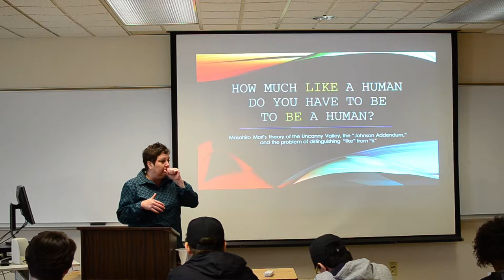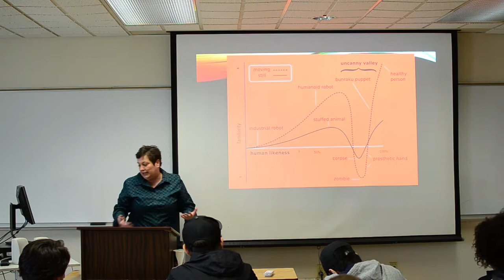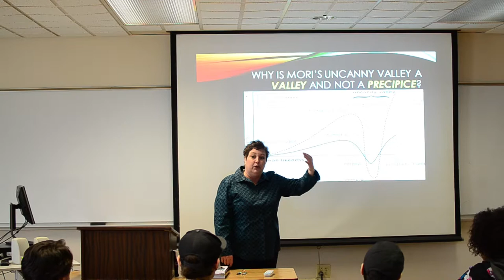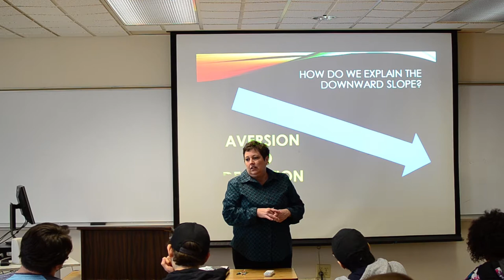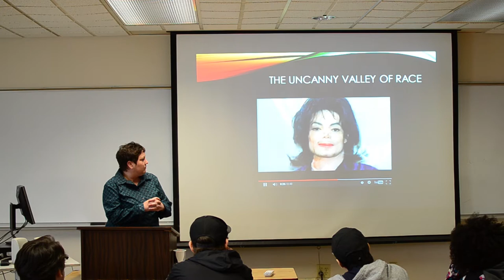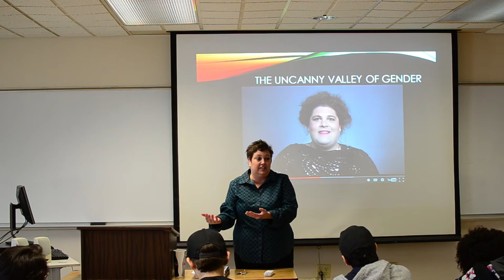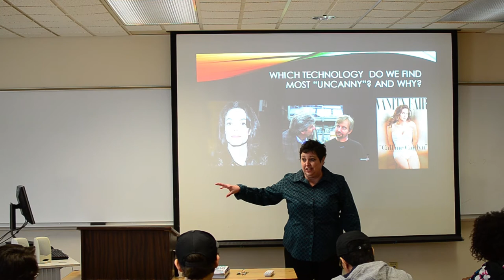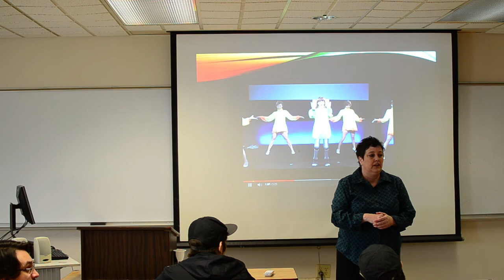The Uncanny Valley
Dr. Leigh M. Johnson, Associate Professor of Religion and Philosophy at Christian Brothers University, lectures on Masahiro Mori's hypothesis of the "Uncanny Valley"